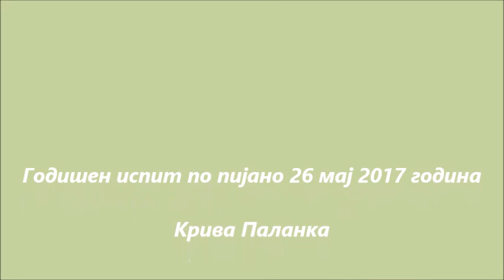Годишен испит по пијано 26 мај 2017 година Класа:Лариса Жулина-Митовски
Ю.Щуровский Токката h-moll